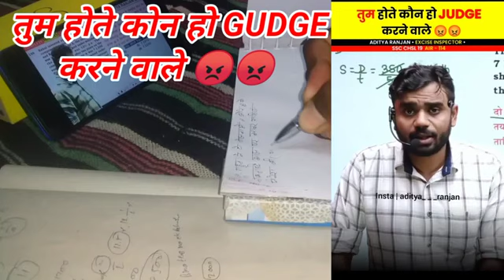तुम होते कौन हो गाइड करने वाले || बेवफा प्यार वाला आदित्य रंजन सर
बात किसी को मत बोलना!!||Aditya Sir🔥||ssc_cgl
Hello everyone 😘
this video is related by a middle class family study room and how to organize study room and study shutup I hope is AAP logon ko bol ideas milenge Apne room. ko decorate karne me.
UPSC Aspirant study Room Tour

best AdityaBest motivational
best consider
best concept for ssc
upsc aspirant best concept,

Thanks for ssc inspiration🤷‍♂️ from my🎓😍 Contect ssc inspiration
Upsc aspirants study room,

Thank you so much for stopping by here. Love and Regards Stay safe and work hard⚡️.

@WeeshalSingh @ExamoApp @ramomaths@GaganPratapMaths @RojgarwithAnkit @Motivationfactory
ये बात किसी को मत बोलना!!||Aditya Sir🔥||ssc_cgl